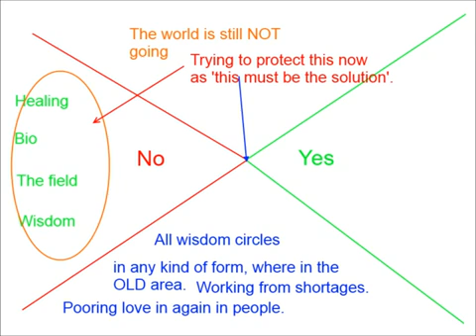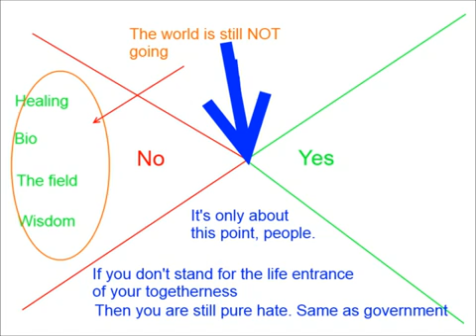The plop in the middle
Feel the discernment of being encapsulated or living together from within

Transition is Now

The New Earth Life Academy from the New Paradigm - Homeschooling